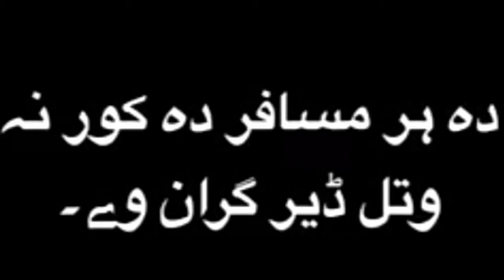Musafar Kor Na Watal Dher Graan Dy 😂 || Ali Rehman Video